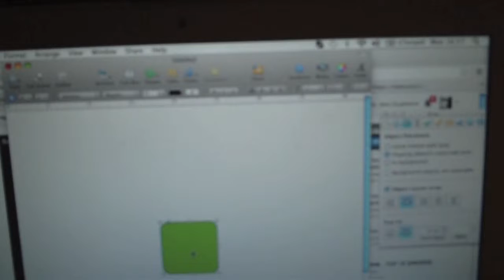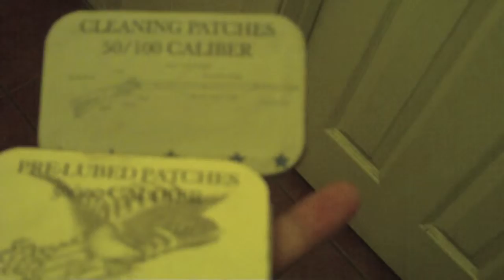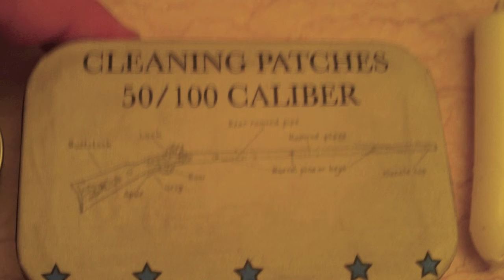Makeing labels for tins for black powder supplies, repurposing "Altoids" tin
decided to make some labels for the the tins i use for my black powder shooting.